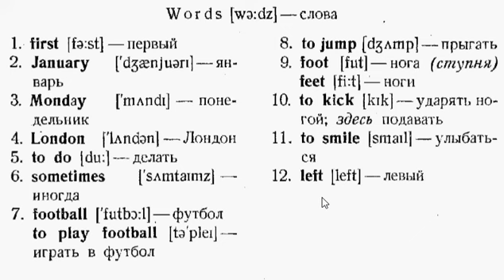ВАЛЕНТИНА СКУЛЬТЭ АНГЛИЙСКИЙ ДЛЯ ДЕТЕЙ СЛОВА 1 УРОКА 2-й части ENGLISH RUSSIAN WORDS FOR KIDS